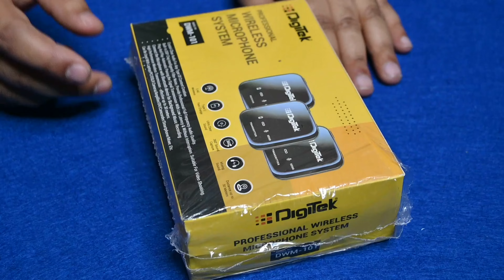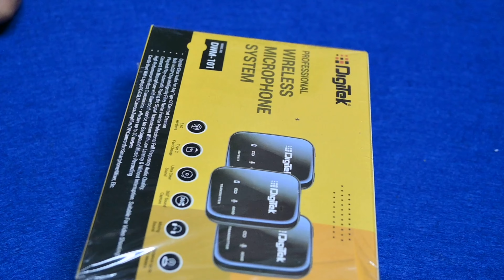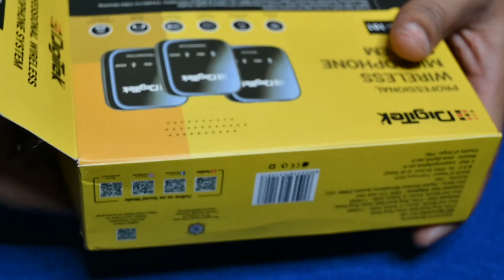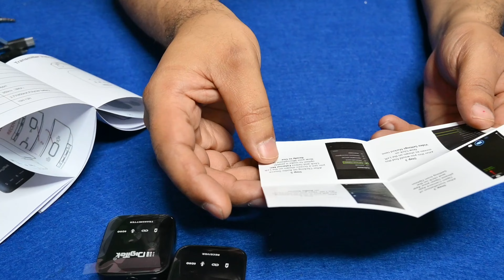DIGITEK Wireless Microphone System for DSLR, Camcorder, Smartphone & Tablet DWM 101 PART-2/COMBO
Brand -‎Digitek
Manufacturer-IMS Mercantiles Pvt. Ltd., IMS Mercantiles Pvt. Ltd., 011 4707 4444
Model- ‎DWM 101
Product Dimensions -‎16.2 x 11 x 5.2 cm; 300 Grams
Item model number ‎DWM 101
Hardware Platform ‎PC, Tablet, Camera, Smartphone
Compatible Devices ‎Camcorder, Tablet, Headphone, Smartphone
Mounting Hardware ‎Teansmitter, Receiver, 2 Wind Muff, one with Two Cable, DSLR Cable, 2 Monitor Earphone, One Lightning Cable
Microphone format ‎Microphone System
Signal-to-noise ratio (dB) ‎75 dB
Connector Type ‎Auxiliary
Material ‎Brass, Plastic
Includes Rechargable Battery ‎Yes
Manufacturer ‎IMS Mercantiles Pvt. Ltd.